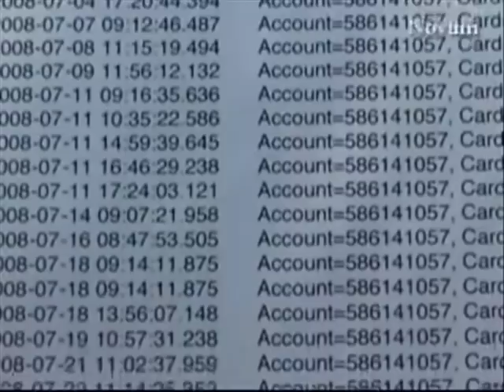Rita Verdonk boos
Rita belazerd?